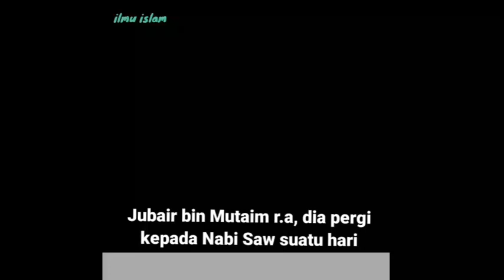Nabi Muhammad Saw tidak tahu jawapan kepada soalan ini.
Semoga ilmu ini bermanfaat. Terima kasih kerana menonton.